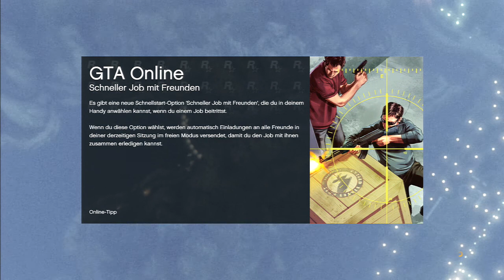GTA ONLINE #16 - Daniels Alleingang [Deutsch/HD+] ★ Let's Play GTA Online Together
-OPEN-

Hey Leute!! Wir Durchkreuzen die endlosen weiten von Los Santos. Let's Play GTA Online nennt sich das ganze. Hoffe dass Ihr ebenso Spaß daran haben werdet wie wir!

Viel Spaß,

euer IwanLP

Kommentierte Spielszenen zu GTA Online [2014]

Name: GTA Online
Entwickler: Rockstar Games / Rockstar North

Das Spiel:
Wundervolle Landschaften neben den brennenden Bandenkriegen und abstürzenden Flugzeugen. Willkommen zu GTA Online aud dem hause Rockstar. Das Ziel ist es, im Rang mit Erfahrungspunkten, welche man aus den genannten Aktivitäten erhält, aufzusteigen und damit Tattoos, Kleidung, Waffen und Tuningteile freizuschalten sowie damit Geld zu verdienen, welches man in Immobilien, Fahrzeuge, Tattoos, Kleidung, Waffen und Munition steckt oder welches man einfach im freien Modus verprassen kann (z.B. in dem man auf einen anderen Spieler ein Kopfgeld aussetzt). Die Grenze ist dabei erst bei Rang 1000 erreicht, wobei man schon mit dem Erreichen des Ranges 120 die letzte Belohnung (die Mini-Gun) freischaltet.